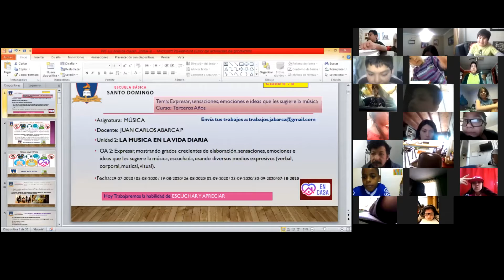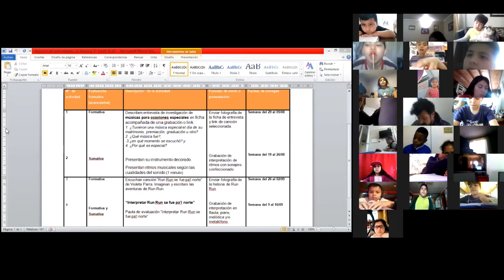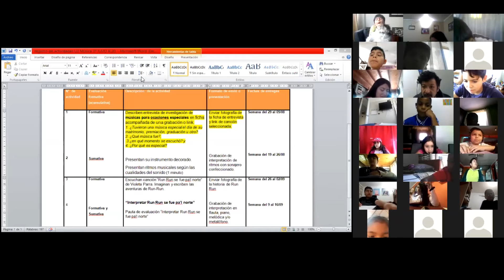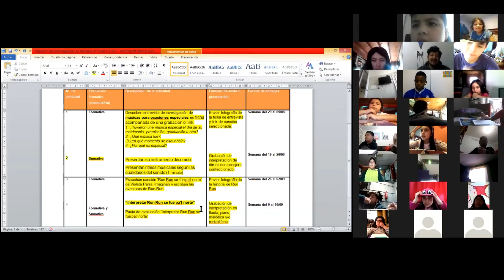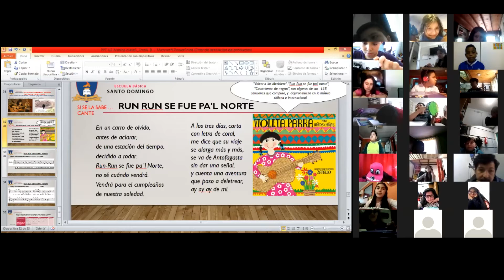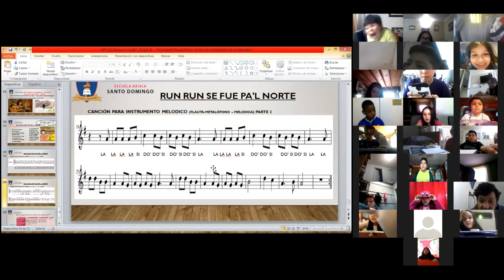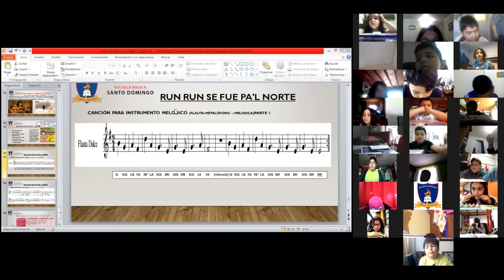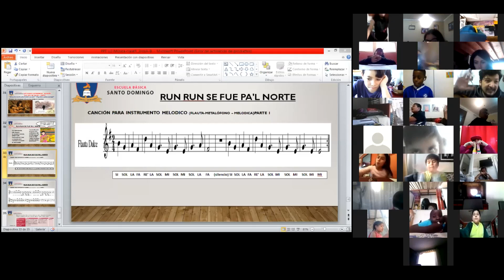Clase 8 - Musica - 3°Basico